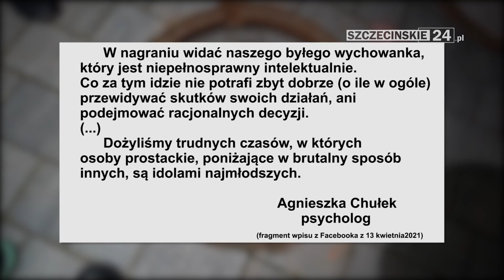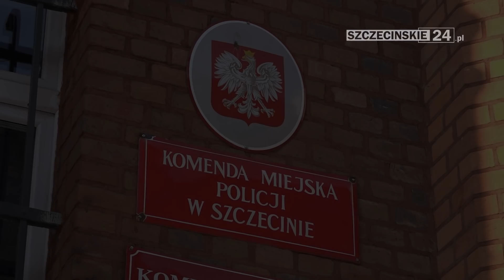🔴Poniżenie wśród śmiechu, ROZMOWA Z OFIARĄ "KAMERZYSTY" - Szczecinskie24.pl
Bohater filmu „Kamerzysty” opowiedział nam o kulisach udziału w upokarzającym go materiale. Ekipa youtubera oferowała mu pieniądze m.in. za jedzenie ziemi, atrapy kociego kału czy żebranie pod kościołem. Wszystko to na potrzeby filmu, który potem „Kamerzysta” umieścił w Internecie. Bohater materiału po publikacji miał zażądać usunięcia go z sieci. Spotkał się z odmową. Młody mężczyzna jest niepełnosprawny intelektualnie, a sprawą zajęła się policja i prokuratura. Film i kanał „Kamerzysty” zniknął już z serwisu YouTube.